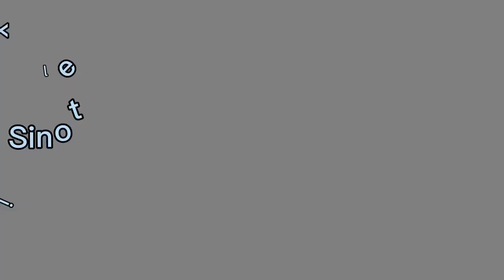Fiberglass Fabric Winding Machine, Fabric Rolling Machine from Sinotextile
Fabric winding machine is also called fabric rolling, batch motion machine. It winds the fabric produced from weaving loom onto a cloth roller. Sinotextile rolling and winding machine system synchronize perfectly with domestic and overseas weaving looms. The machines are easy to operate and need less maintenance, can greatly increase mill efficiency.

To get more information about our winding machines, visit our

Sino Textile Machinery is specialized in textile weaving machinery, second-hand textile machinery, weaving loom spare OE supply, and after-sales spare parts.

We provide weaving solutions for
Garment fabric weaving--saree, shirting, towel, denim...
Decorative fabric weaving--curtain fabric, sofa cloth, wall cloth, carpet related fabric...
Industrial fabric weaving--carbon fiber, fiberglass, aramid fiber, geotextile, filter fabric, agricultural fabric...

Our weaving machine spare parts include
Rapier loom spare parts--rapier gripper head, rapier tape, rapier sprocket... wheel, guide hook, gripper opener, guide rail...
Air-jet loom spare parts--nozzle, magnet valve...
Water-jet loom spare parts--nozzle, magnet valve...
Electronic jacquard spare parts--harness assembly, harness cord, wire healed, jacquard spring, comber board...